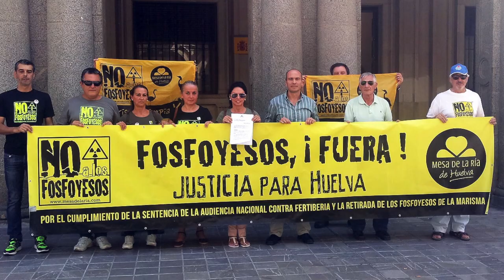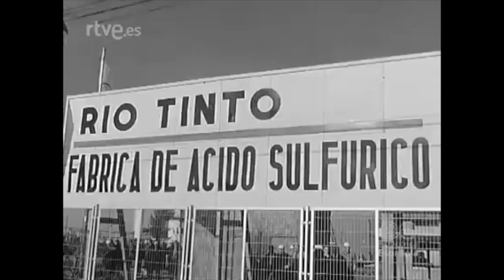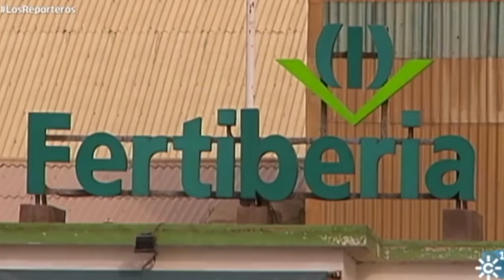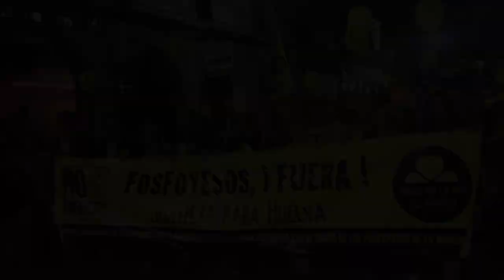Los lugares mas horribles del mundo: Ciudad de Huelva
En España, la acumulación de fosfoyesos junto a la ciudad de Huelva, en las Marismas de Mendaña, ha suscitado gran polémica por sus supuestas implicaciones en la salud de sus habitantes y en el medio natural. Estudios independientes sostienen que el nivel de radiación es 22 veces superior al límite, y se recomienda trasladarlos a un cementerio nuclear

Singled [Out]. Información en español